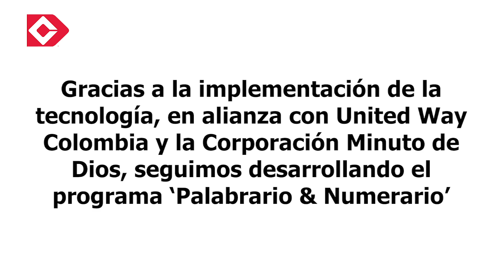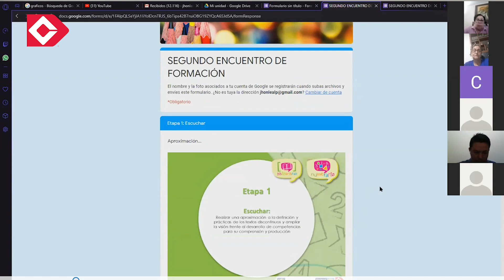Programa Palabrario & Numerario continúa desarrollándose gracias a la tecnología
Durante el aislamiento preventivo obligatorio, el programa ‘Palabrario & Numerario’, que tiene como propósito optimizar las prácticas pedagógicas para mejorar el desempeño de docentes y estudiantes, sigue desarrollándose a través del uso de herramientas tecnológicas como WhatsApp, llamadas y videoconferencias.
Compartimos actividades con docentes y rectores, quienes las transmiten a estudiantes y familias.